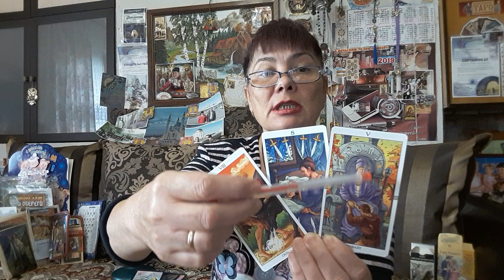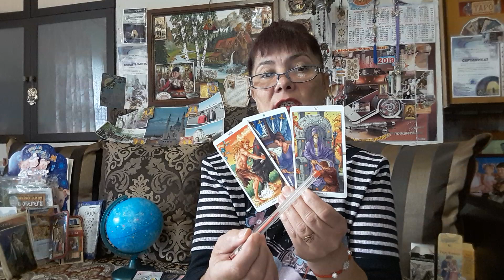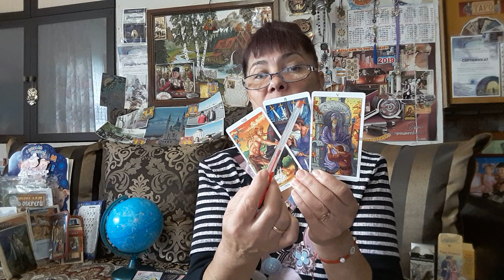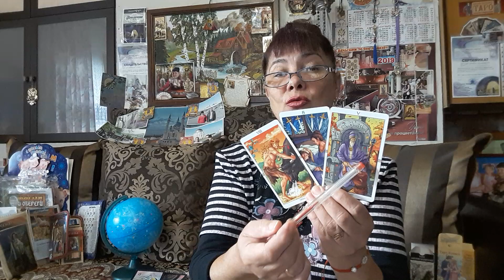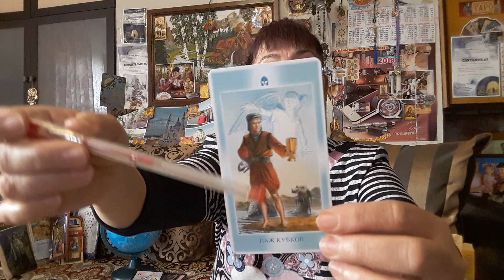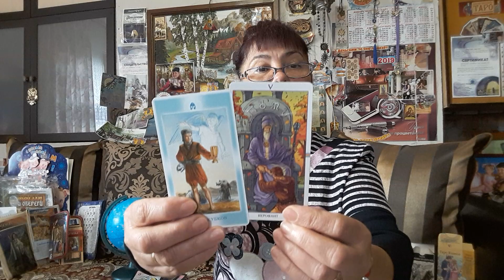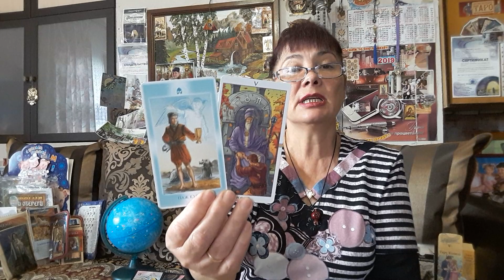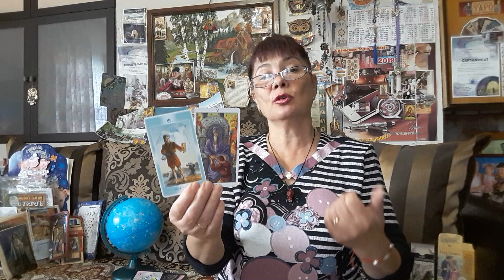ВЕСЫ! ТАРО - ПРОГНОЗ! НОЯБРЬ 2019.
Я очень стараюсь для вас! Запись и консультация по тел.89033209573. Антонина. Обучение. Поделюсь опытом!